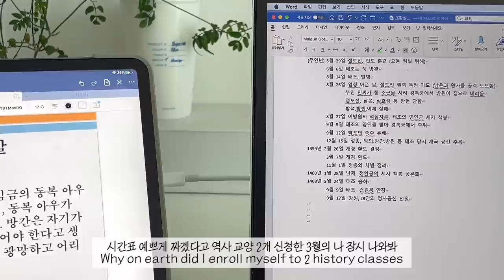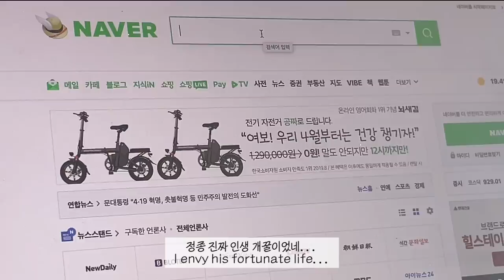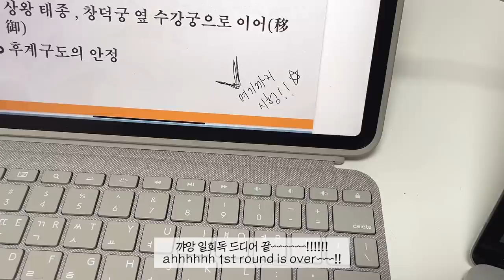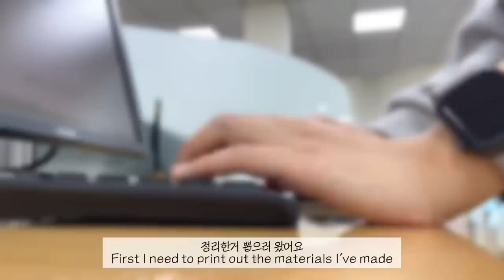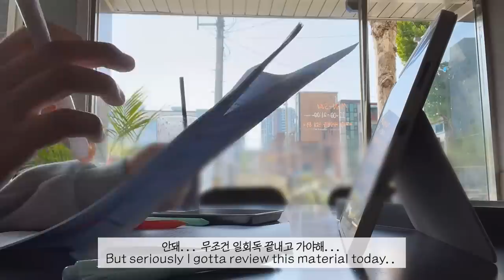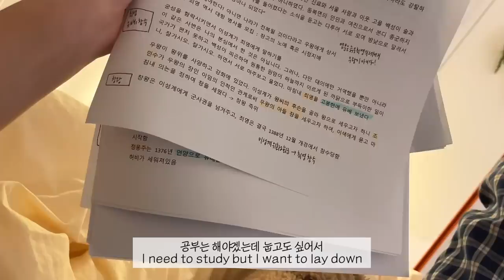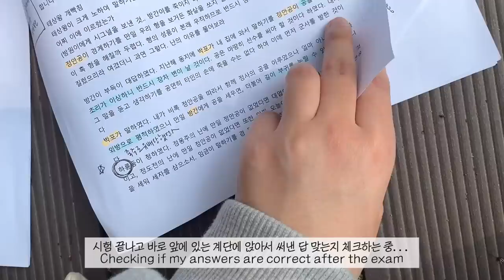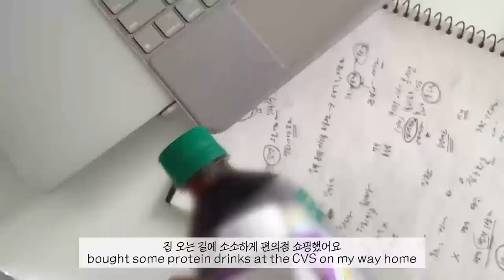대학생 브이로그 | 중간고사 언금시켜주세요, 벼락치기 해놓고 F 맞을뻔한 시험기간 브이로그, 콜드브루 오트라떼, 자취하는 3학년의 일상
노출의무가 없는 단순선물 제품을 포함합니다 (헤리터, 테라브레스, 우딕스튜디오)

드디어 올리는..시험기간 브이로그..
욜리 여러분 저 고통받는거 구경하는거 되게 좋아하시더라구요
당신들이 좋아하는 공부 장면 가득한 중간고사 브이로그.. 실컷 즐겨주시라요..
이번 학기는 시험이 2주간에 걸쳐서 진행됐는데 1주차에 열심히 벼락치기하는 모습 담아봤습니다 ㅎㅎ..
(벌써부터 기말고사 치를 생각하니까 진짜 치가 떨리는데 어떡하죠)